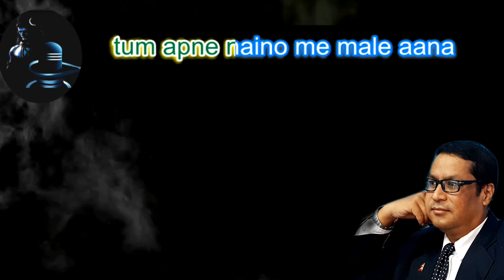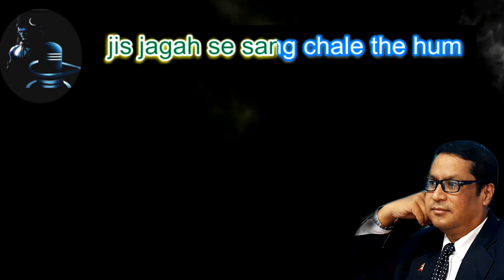Jab Deep Jale Aana..Jab Shaam Dhale Aana ♥Cover : Sunil Mool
Good Morning... ♥♥

Jab Deep Jale Aana...
Jab Shaam Dhale Aana... 🌿🌿🌿

Singer : Yesudas & Hemlata
Music/ Lyrucs : Ravindra Jain
Movie : Chitchor (1976)

Cover by : Sunil Mool. ⚘⚘⚘♥ 🎻 🎺🎸